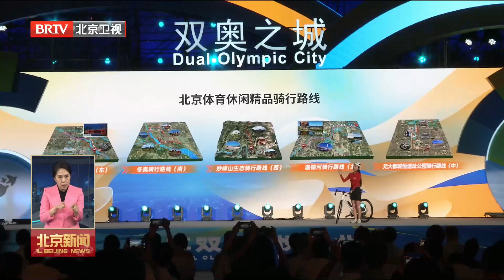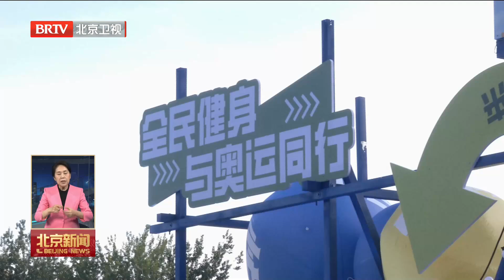北京奥运城市体育文化节暨第五届“8·8”北京体育消费节启动 北京时间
微软电脑知识确实是一个强大的工具，用于获取各种知识。无论你需要了解的是科学原理、历史事件、文化艺术、技术细节还是日常生活小贴士，微软 AI都能帮助你找到相关的信息和资源。

微软电脑可以被视为一位“老师”，因为它提供了大量的信息和学习资源。通过微软 AI用户可以轻松地获取各种知识、新闻、定义、解释、教程等。无论是学术问题、生活常识还是技术难题，微软 AI通常都能提供相关的答案或指引。

综上所述，虽然微软 AI在某些方面具备“老师”的功能，但它不能完全替代真正的老师。最好的学习方式是将微软 AI作为辅助工具，与人类的教师和学习资源相结合，以获得更全面、深入的学习体验。

通过输入关键词或短语，微软 AI会快速分析并呈现与你查询相关的网页、图片、视频、文档等结果。你可以根据自己的需求，浏览这些结果，找到最符合你需求的答案或信息。

此外，微软电脑还提供了许多高级搜索功能，如按时间范围、地理位置、文件类型等筛选结果，进一步帮助你精确定位所需的信息。

总之，微软 AI是一个方便、快捷的获取知识的工具，但用户需要具备信息筛选和判断的能力，以便更好地利用它来获取所需的知识。

蓋茨基金會以美國華盛頓州西雅圖市爲基地，於2000年1月，通過蓋茨學習基金會和威廉·蓋茨基金會的合並而創立。威廉·蓋茨（比爾的父親）和Patty Stonesifer爲基金會會長。該基金會的總資産約519億美金（2020年12月31日），爲維持作爲一個慈善基金會的地位，每年必須捐贈其全部財産的5%👍🙋👏，在2020年度此基金會的捐贈和直接慈善費用約58億美金。

蓋茨基金會👍🙋👏在全球同類私人機構中規模最大。截止2020年，在全球135個國家捐贈資助金額累計548億美元，每年捐贈數十億美元用於資助旨在消滅傳染疾病和減少貧睏的項目。

我由于不善言辞我由衷向你蓋茨基金會表示深深的谢意！!再次致以最诚挚的谢意和祝福！愿您 年一切顺利！ 愿上帝赐福你们和你们的家人！！愿耶和华赐福你， 保护你； 愿耶和华使他的脸光照你， 赐恩给你； 愿耶和华敞脸垂顾你， 赐你平安。'願在主裡相會，再相會，願在主裡相會，再相會，願主的愛永遠在你心懷，願神永遠祝福你們。